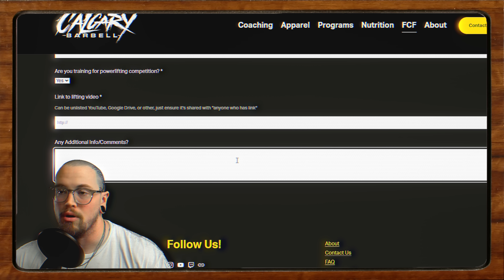Critiquing Random Viewers' Powerlifting Technique | FCF No.210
0:00 Intro
Lifter 1 1:15
Lifter 2  4:46
Lifter 3 9:59
Lifter 4 13:47